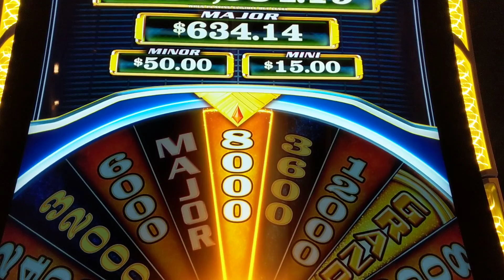James Bond slot machine: max bet bonus #2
This was right after the first bonus. 😉